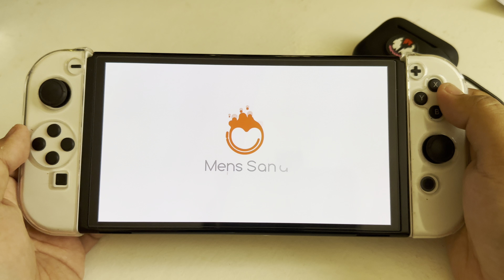Indie Delight: Ralph and the Blue Ball on Nintendo Switch OLED Gameplay!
Join the charming adventure with Ralph and the Blue Ball on the vibrant Nintendo Switch OLED! 🎮💙 Follow along as we embark on this delightful journey.